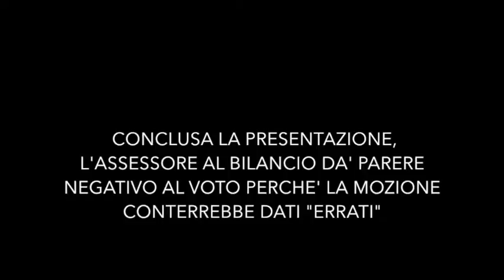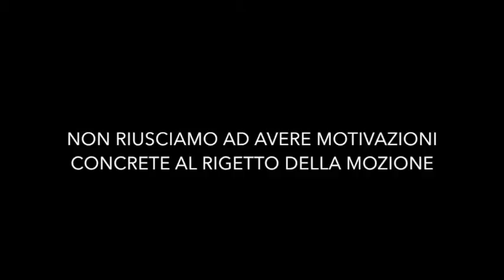NIENTE ASILO Puntata n.1